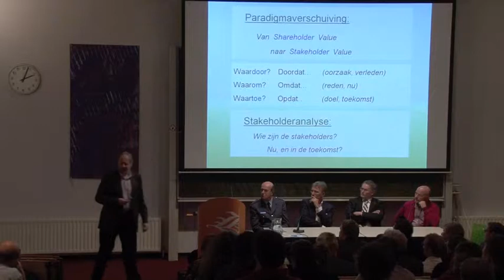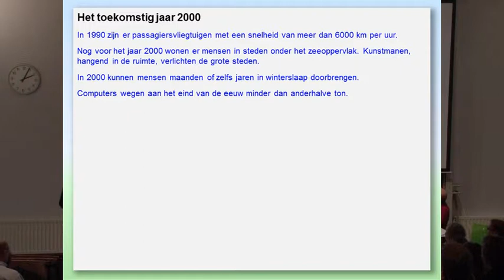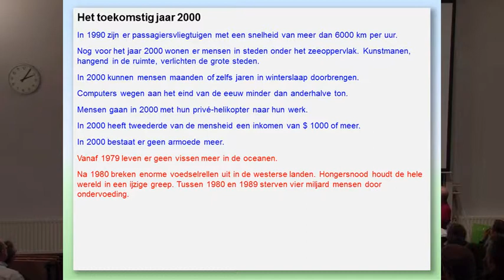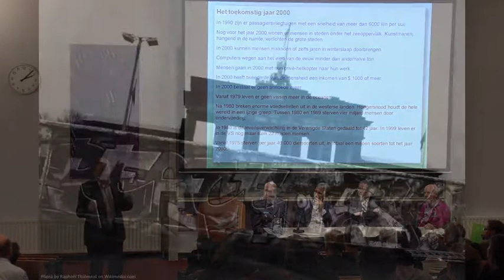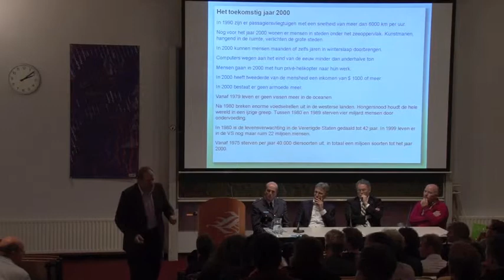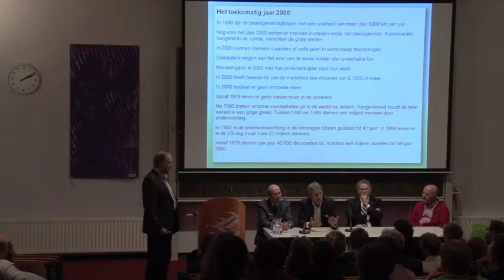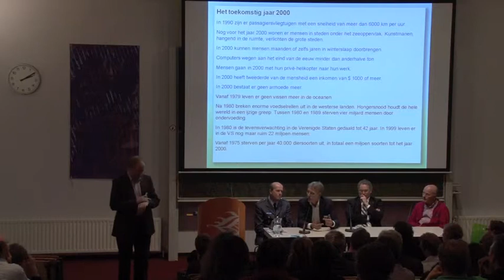MTO08. Het toekomstig jaar 2000 (Niko Roorda, 2011)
Masterclass Toekomstgericht Ondernemen, deel 8.
Thema: De toekomst is werkelijk onvoorspelbaar. Dat blijkt op komische wijze, als je een aantal verwachtingen uit de jaren rond 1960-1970 voor het (toen nog toekomstige) jaar 2000 op een rijtje zet.
Deze Masterclass werd georganiseerd door het Instituut for Engineering van de Hanzehogeschool in november 2011.
Met dank aan de vier panelleden, die hun toestemming gaven voor plaatsing van de opnamen op YouTube.